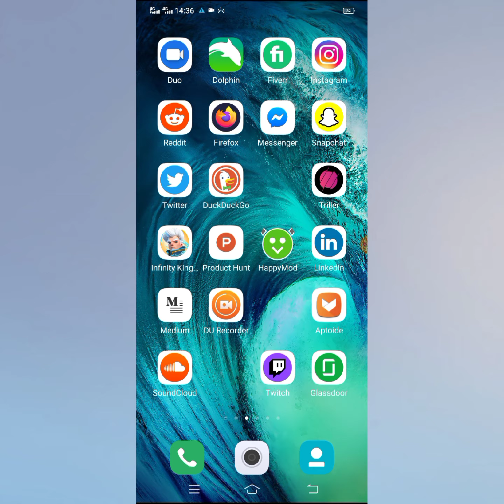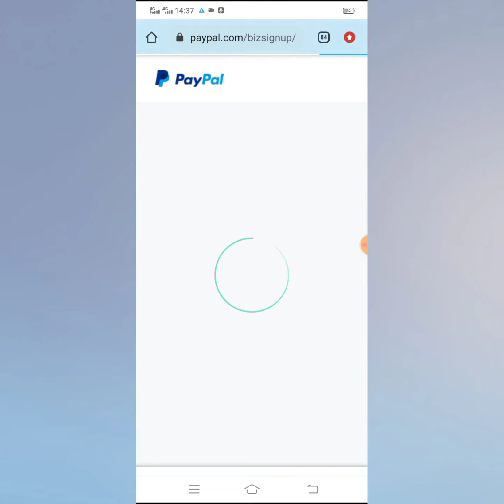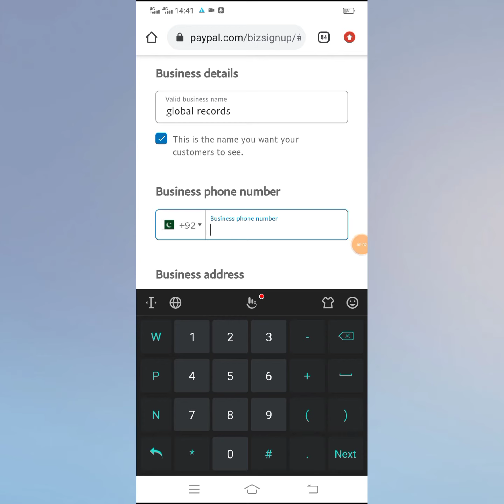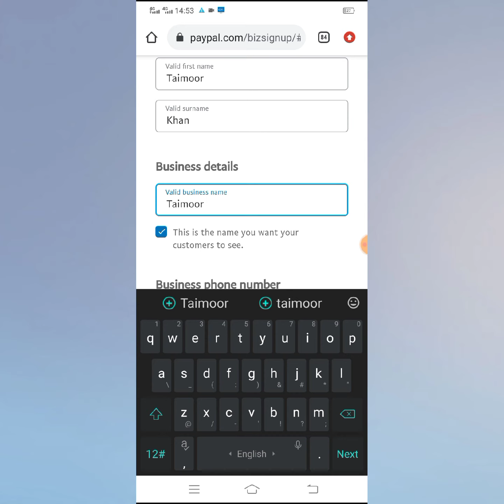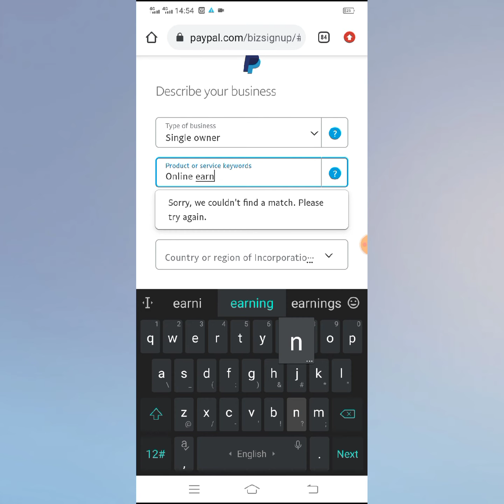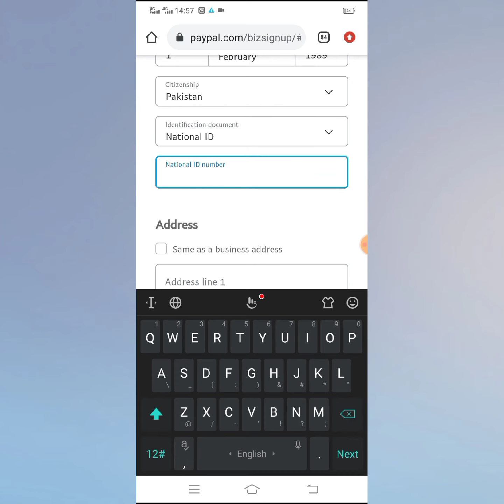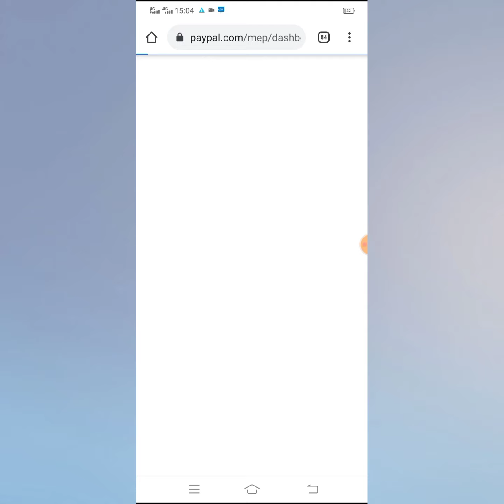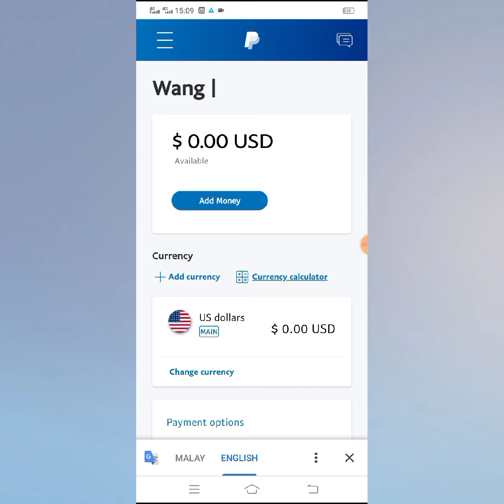How To Create PayPal Account In Pakistan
Is Video Men
       hm sekhen gy k PayPal Ka verified account kesy Pakistan men bnana h Pakistan k number p or kesy Gmail s verify krna h.